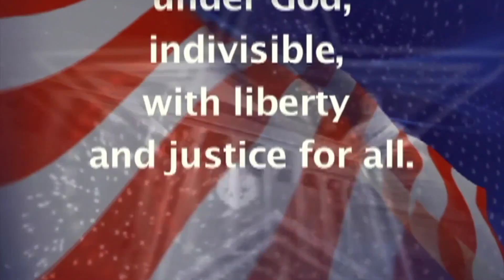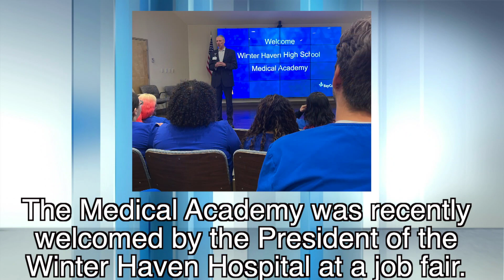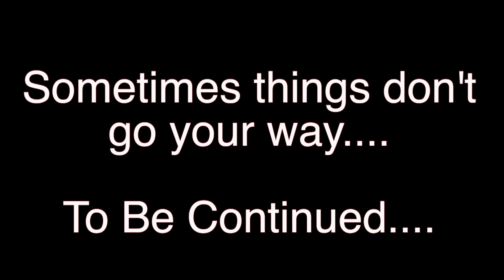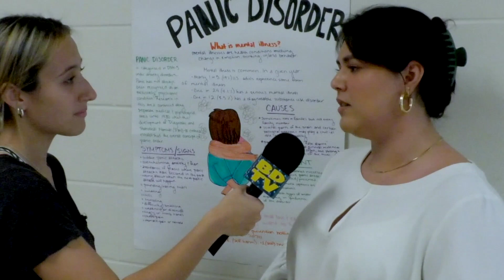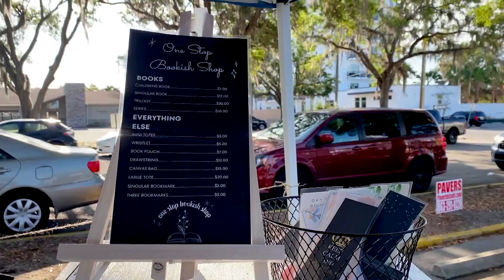BDTV for 5/3/2023